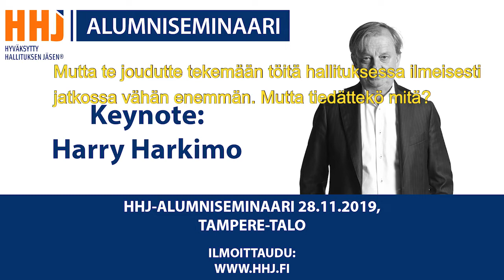HHJ-alumniseminaari 28.11.2019 Tampere-talossa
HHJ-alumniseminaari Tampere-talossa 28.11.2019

Keynote-puhujana Harry Harkimo

Vain päätökset johtavat tuloksiin, mutta se edellyttää hallitukselta selkeää ajattelua – ajattelua, joka ulottuu ”laatikon ulkopuolelle” ja on saumattomasti yhteydessä alati muuttuviin markkinoihin. Päätökset tulee vielä liittää tekemiseen ja tekemisestä saatujen tulosten seurantaan.

Hyväksytty hallituksen jäsen -alumniseminaari on Tampereen kauppakamarin ja Hallituspartnerit ry:n yhteistyössä järjestämä. Tähän valtakunnalliseen seminaariin kutsutaan kaikki HHJ-kurssin ja HHJ-puheenjohtajakurssin suorittaneet henkilöt Suomessa.